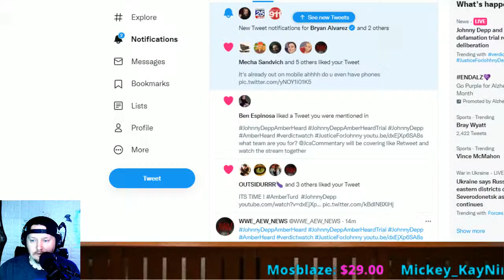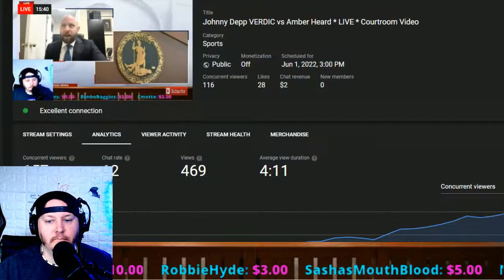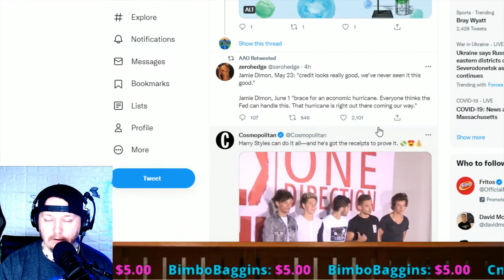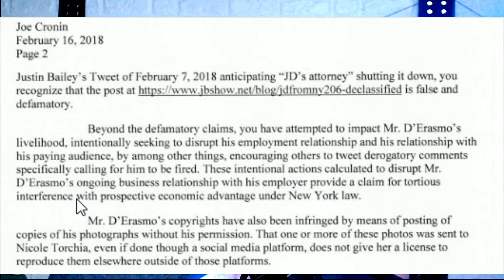Johnny Depp VERDIC vs Amber Heard * LIVE * Courtroom Video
Johnny Depp vs Amber Heard TRIAL VERDIC  LIVE Reaction !

Brian Owens
Ryan Pearlz
Mike Shaw
Cody mastro
Humble2B
Skittles
Alan Stober
Shell Bryan
Jman fromkc
colonelstutters
Kevin Murphy
ColdBrewKrew
Steveo
Duane Crenshaw
Joseph Lightsey
extreme shaft
Sith_Negan
NickY J
Chad Lafave
Adtr 210
Gordon Bombay
Drewbar100
CJ REALLA
Relic827
Justin Mcneil
Matt Rossmeier
Alex O'Donnell
Jeremy Brooks
JDVenom
starsrm

Brian Himmelfarb
Shell Bryan
Drewbar100
 JDVenom
JManfromKC
Bryd2393
gatekeeperDrew
Sith NeeGAN
Joe Compton ( reneGod )
Drew
JuneBug
Dwelsh
ItsBulzie !
Schleppy13
Justin Mcneil
DMOON
Jason Tarr
Sith Neegan
SoundWave92
TheBear1322
Gorilla Strong
Nikki T
The Goon
TNA_Better Than WWE
JustCallmeLuke
NullDeath
ABELsalasJR
BADOMEN666
WoolhatDemon
AruShinchu
Lemon

JDfromny206 wrestlelamia
Joe Cronin
wwe